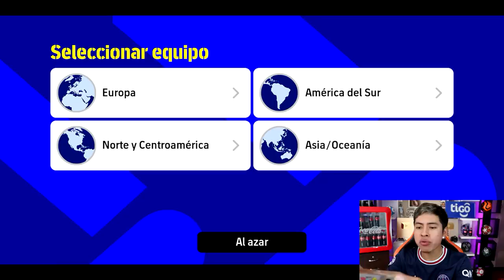MIREN EL NUEVO PES MOBILE 2022 😱 *ÉPICOS FICHAJES* (EFOOTBALL 2022)